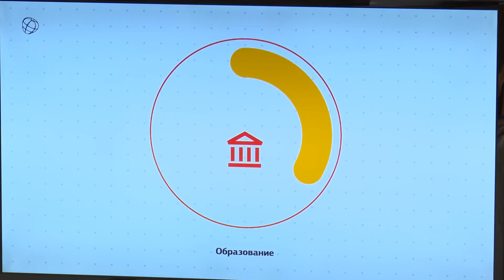Зимняя стратегическая сессия в НИУ «БелГУ»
Вектор развития – в глобальное образовательное пространство